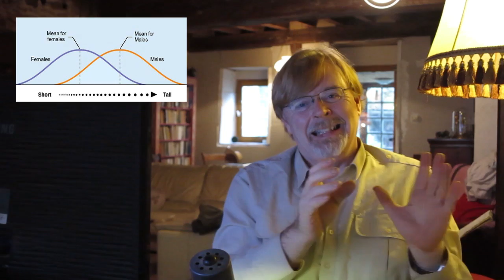The basis of gender is innate, not constructed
It has become an orthodoxy of feminism and 'trans activism' that gender is entirely a social construct. This is not true. While much of the details of gender are constructed, its foundations are innate.

Geert J. de Vries1
Sex Differences in the Brain: the Relation between Structure and Function 2009

Study finds some significant differences in brains of men and women
By Michael PriceApr. 11, 2017

A meta-analysis of sex differences in human brain structure2013
Amber N.V. Ruigrok

Ritchiem S et al. Sex differences in the adult human brain:
Evidence from 5,216 UK Biobank participants 2017